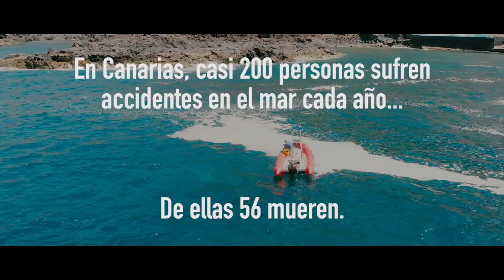OneUP & Náutica el Pris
OneUP is presented as the final alternative to create safe aquatic environments. Fishing safely is already possible.